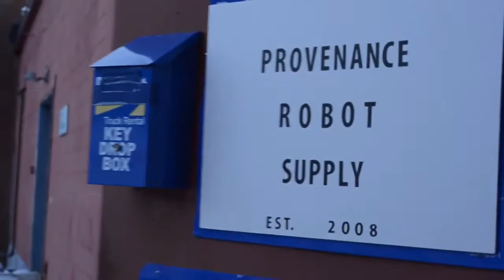East is East - Mach 6 [music video]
Premise: Man runs from alien attack, man finds shelter in a robot supply shop, man gains hope by building robot, passes out dreaming of a lover, awakes to aliens attacking the supply shop, man fights back with robot.

Andy Mallett - Bass/lead vocals
Jonas - Guitar/vocals
Abe Hughes - Guitar/vocals
Alex Vaughn - Drums/vocals

Survivor - Nick Brough
Robot - Adam Drake
News Anchor - Jessica Scalese
Dream Girl - Amy Stewart
Alien1- Pat Tierney
Alien2- Abe Hughes

Directed, shot, and edited by Scott Shorey
Storyboard by Abe Hughes along with production
Fog machine operated by Becka Sargent

A big thank you to everyone else that helped out!